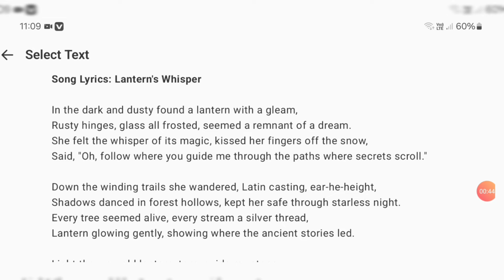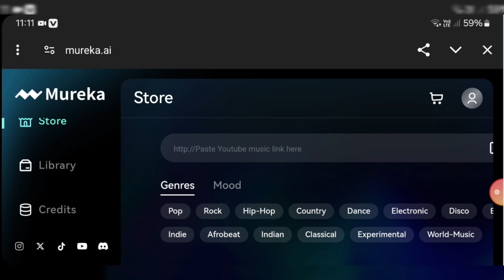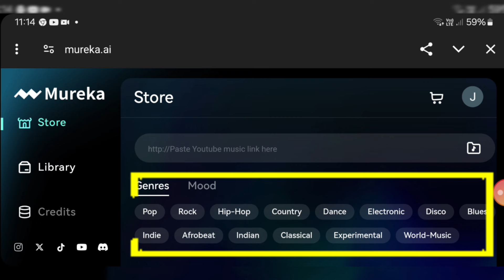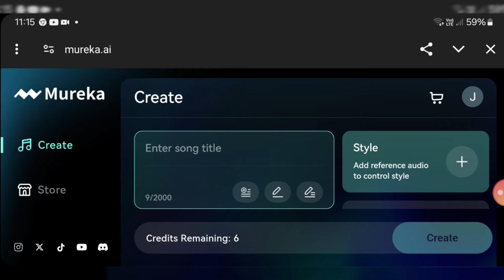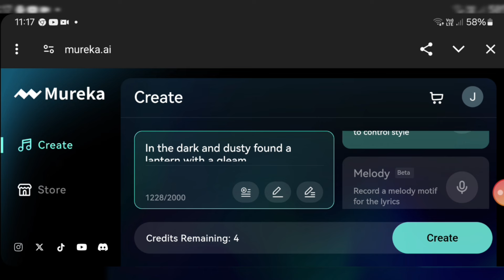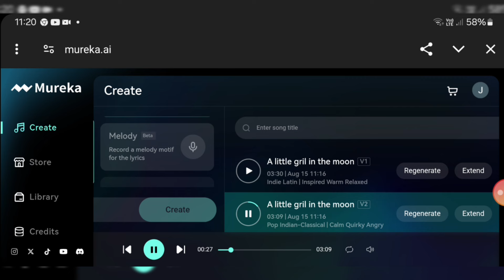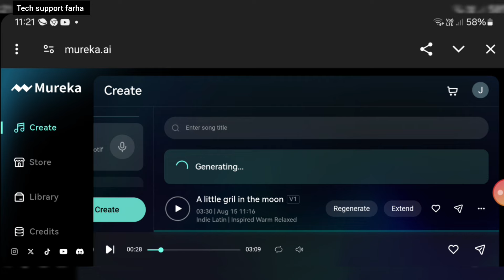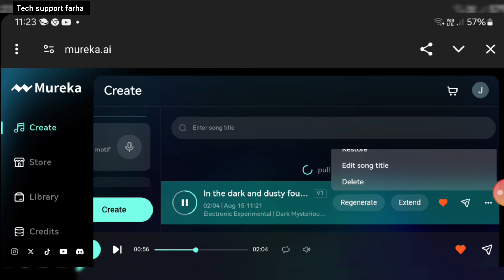How I Made an Entire Song Using FREE AI Tool | AI Music Generator | Suno AI Alternative#murekaai#ai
How I Made an Entire Song Using FREE AI Tool | AI Music Generator | Suno AI Alternative

I Made this AI Song with AI for 3d animation | Make AI Songs in 2 Minutes

Suno ai songs generator tutorial video

 suno ai music
how to make ai music video for free how to make ai music
how to make songs with ai
make song with ai
ai song in urdu
ai song in hindi
how to make own ai songs
how to use suno ai for free
how to use noisee ai
best ai tools
ai tools for music creation
ai tools for songs
new ai tools 2024
best ai tools for earning
ai tools for earning
how to earn with ai tools
ai video
ai music video generator free
Tech support farha
how to create ai song free
how to create ai song covers
how to create song with ai
create song with ai voice
Create your own song using AI
how to create an ai music video create ai song
suno ai
ai music generator
ai music generator free
suno ai alternative
suno ai alternative free
ai music generator no copyright
ai music
ai
ai music production
free music ai generator
ai song generator from lyrics
create song with ai
ai song generator
mureka ai

Mureka ai

Suno ai

 Ai se Song Kaise Banaye | Ai se Music Kaise Banaye | Ai Song Kaise Banaye
I Made a Song with AI for 3d animation | Make AI Songs in 2 Minutes
This video exactly talks about, Ai Generated Music. As I talked about Ai Music kaise banaye, although I'll talk about Ai se Song kaise banaye again, this video mainly focuses on Ai se music kaise banaye.
I Made a Song with AI for Kashmir | Make AI Songs in 2 Minutes
In this video, we'll show you how to make songs using AI completely free. Dive into the world of AI music creation! We'll show you how to generate AI songs or AI music in any language Urdu, Hindi, English etc. using FREE AI tools.
how to make songs with AI, AI music composition, free music AI tools, create music with artificial intelligence, AI-generated songs, , songwriting AI, AI music generator, free AI music

 We'll break down the process step-by-step, from choosing the perfect AI platform to customizing your music to fit your genre. Get ready to:

Earn with AI songs | How to make ai song in hindi
How to make ai songs in urdu
how to use suno ai
how make ai music for free on mobile
Download your creations and add your own lyrics and vocals
Perfect for aspiring musicians, YouTubers, and anyone who wants to add a professional touch to their projects.

ai music kaise banaye
ai se cover song kaise banaye
ai song kaise banaen
ai voice song kaise banaye
ai lyrics generator free
how to make a song using ai
ai music production
free ai music generator
narendra modi ki awaj me song kaise banaye
modi ji ke awaaz me song kaise banaye
Techsupportfarha
ai se modi ji ki awaj me gana kaise banaye
kisi bhi actor ki voice me song kaise banaye
inatagram oar modi ki awaj me song kaise create kare
modi ki awaj me song kaise banaye
modi ji ke awaz me song kaise banaye
narendra modi ji ke awaz me song kaise banaye
kisi bhi celebrity ki awaj me song kaise banaye
Techsupportfarha

ai music
ai music maker
ai music production
ai music tutorial
ai se music kaise banaye
ai se song kaise banaye
how to generate music with ai
how to make a song using
suno ai music, how to make ai music video for free
how to make ai music
ai music generator